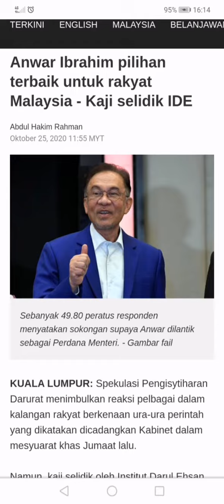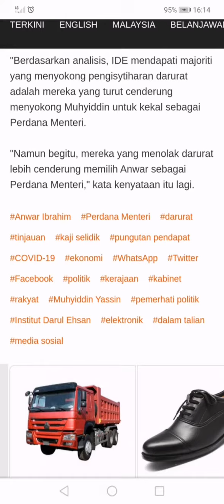ANWAR IBRAHIM (dsai) pilihan terbaik untuk 'SEMUA RAKYAT' malaysia... ##kaji selidik IDE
Dsai boleh tahan.. Hebat